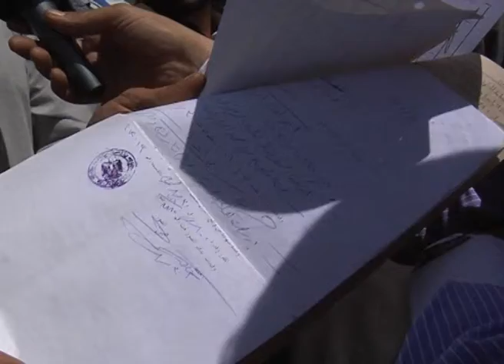تعديات 27 4 2014